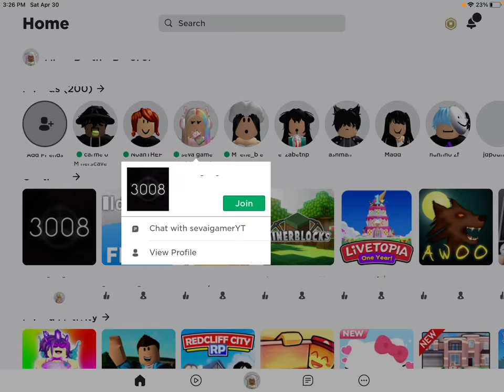3008 Hey Roblox￼